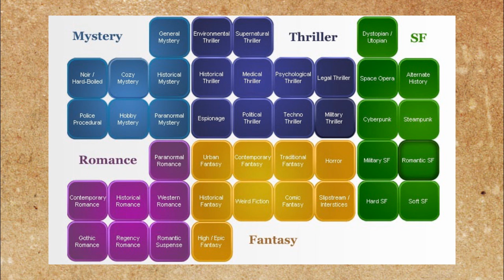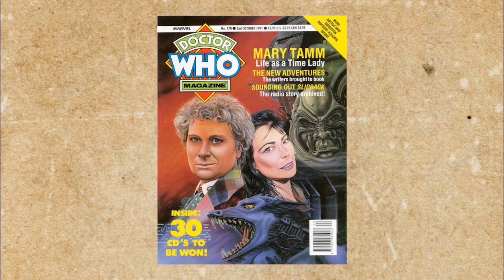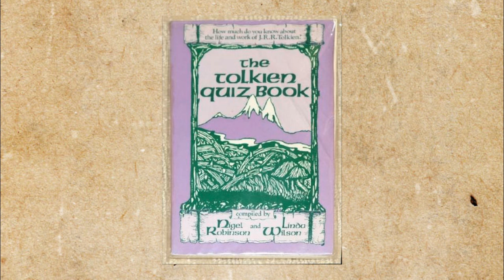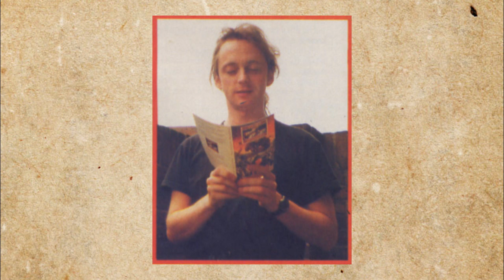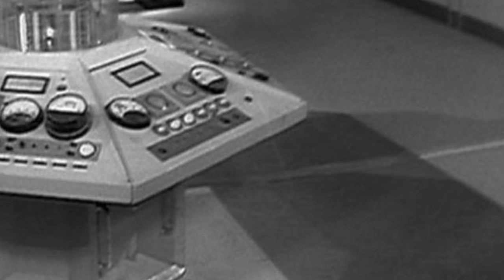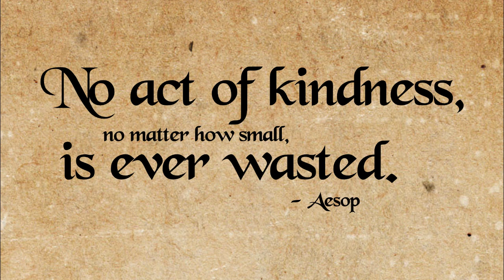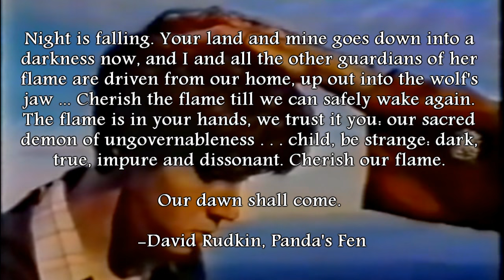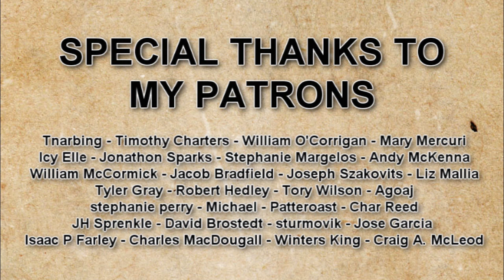VNA #03 - "Timewyrm: Apocalypse" by Nigel Robinson - Doctor Who Book Guide - CtW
The third book in the Timewyrm mini-series, and the third written by a Target Books veteran. The Doctor and Ace wind up on the peaceful utopia of Kirith, where hot supermodels lounge around and want for nothing. But this place as dark secret! *sigh* Don't they all?